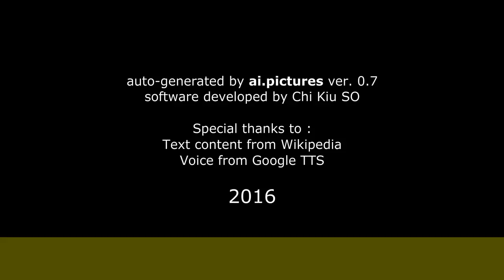Jean Danet - Biographie